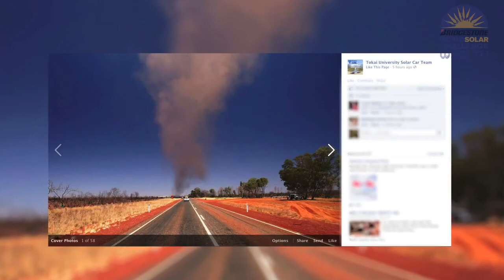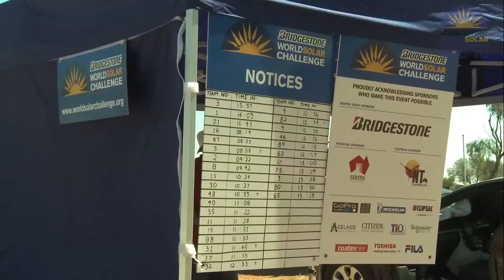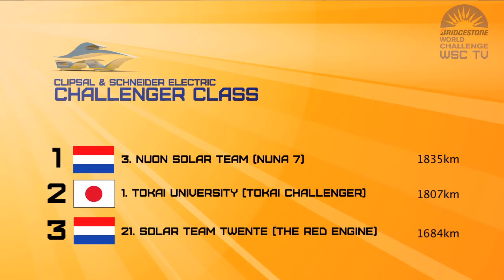Bridgestone World Solar Challenge 2013 - DAY 3 Results